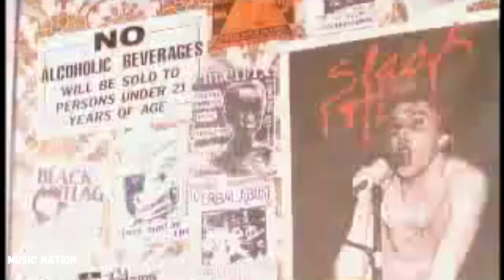Ruby Soho - Rancid - Music Nation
Melhores Vídeos